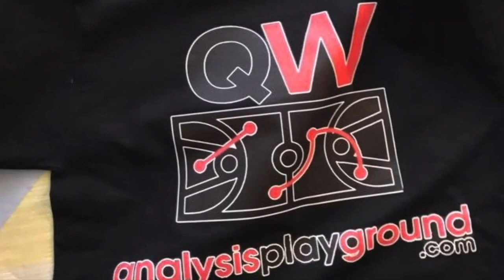Do the San Antonio Spurs regret signing Demarre Carroll and should they release him?